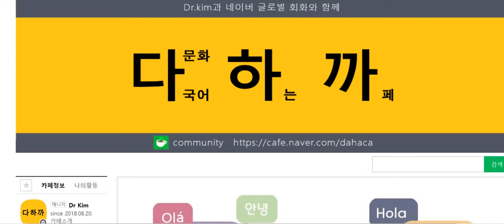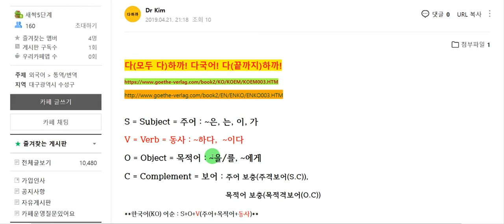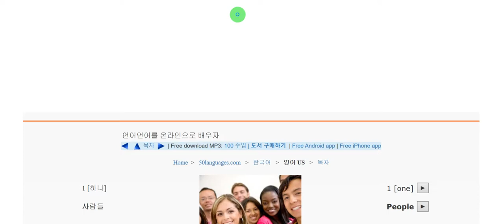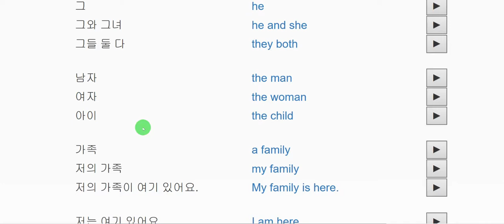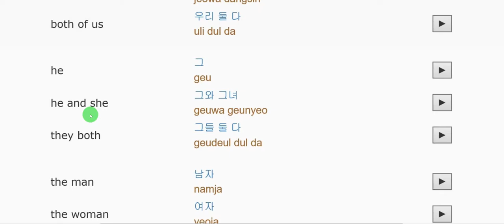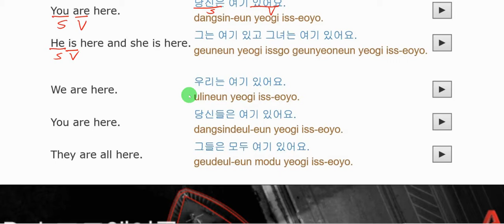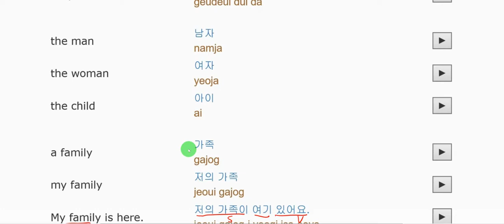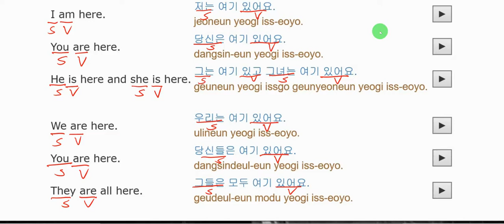Book2 Unit 100 Conversation Video Lecture-한(KO)-영(EN)-1 [one] : People.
Book2 100단원 회화 동영상 강의-한(KO)-영(EN)-1 [하나] : 사람들 -다국어(Multilingual) 하는 까페(Cafe).

What we're going to learn today is -1 [one] : People.

Study a language ... Learn languages ... Fremdsprachen lernen ... Sprachen studieren ... Apprendre des langues ... Estudiar idiomas... Imparare le lingue ... See our BOOKS

  Free language lessons in over 50 languages
book2 contains 100 lessons that provide beginners with a basic vocabulary. With no prior knowledge, you will learn to fluently speak short sentences in real-world situations in no time. The book2 method successfully combines audio and text for effective language learning. The audio files can also be effectively used as a supplement in language schools and language courses. Adults who have learned a language in school can refresh their knowledge using book2. book2 is available in over 50 languages and in approximately 2500 language combinations, e.g. German to English, English to Spanish, Spanish to Chinese etc.
Learn Spanish, German, Italian, French, Chinese in quick and easy lessons
The 100 lessons help you to quickly learn and use a foreign language in various situations (e.g. in a hotel or restaurant, on a vacation, small talk, getting to know people, shopping, at the doctor, at the bank etc.). You can download the audio files to your mp3-player and listen to them anywhere - at a bus stop or a train station, in the car, and during a lunch break! To get the most out of book2, learn one lesson a day and regularly repeat what you have already learned in previous lessons. You may also want to try our free Goethe Tests. The goal of the free audio-project book2 is to encourage people all over the world to learn foreign languages and to increase understanding between countries and cultures.

오늘 배울 내용은-1 [하나] : 사람들

BOOK2 란?
100개의 오디오 (mp3) 파일로 온라인에서 외국어를 무료로 배우세요!
Korean book2 에는 기초 어휘를 초보자들에게 제공하는 100개의 레슨이 있습니다. 기초 지식 없이도 여러분은 짧은 시간 내에 실제 상황에서 쓰이는 짧은 문장들을 유창하게 말하는 것을 배울 것 입니다. book2 학습법은 효과적인 언어 학습을 위한 오디오와 텍스트가 적절하게 결합되어 있습니다. book2 는 유럽연합 공동 외국어 등급기준(CEF)의 A1과 A2 레벨에 해당하므로 어떤 유형의 학교나 학생들에게도 적합합니다. 또한 이 오디오 파일들은 각 어학원과 어학코스에서 보충교제로써 효과적으로 사용될 수 있습니다. 학교에서 특정 언어를 배운 경험이 있는 성인들은 book2 를 사용하여 그들이 배운 지식을 되살릴 수 있습니다.
book2 에는 40개 이상의 언어와 거의 1600 여 가지에 달하는 언어조합, 예를 들면 독일어 에서 영어, 영어에서 스페니시, 스페니시에서 중국어 등과 같은 대역이 있습니다.